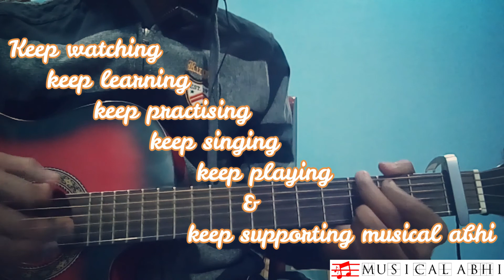4 BEST SONGS GUITAR MASHUP|PLAY ANYWHERE|CHORDS & STRUMMING EXPLAINED|check description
4 BEST SONGS GUITAR MASHUP|PLAY ANYWHERE IMPRESS EVERYONE|CHORDS & STRUMMING EXPLAINED|

1.JAAZ III JIM DUNLOYS GUITAR PICK
2.KADENCE GUITAR CAPO

KEEP WATCHING,KEEP LEARNING,KEEP PRACTISING,KEEP PLAYING
KEEP SINGING AND KEEP SUPPORTING MUSICAL ABHI..